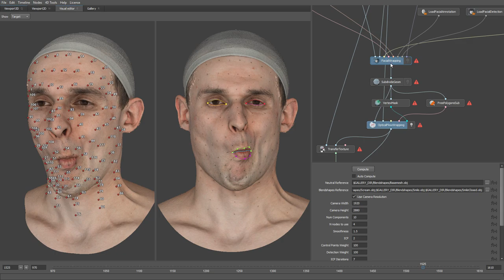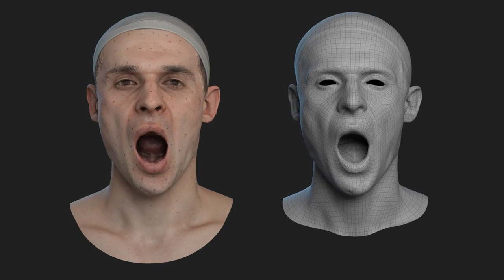Wrap 4D | Tool Of The Day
4D performance capture is used by many high-end studios as it captures the movements of every millimeter of an actor’s face. For a long time this technology has mainly been available as a service provided by a few vendors.

R3DS Wrap4D is an extended version of Wrap designed specifically for 4D processing. It takes a sequence of textured 3Dscans as an input and produces a sequence of meshes with a consitent topology as an output.

The solution includes 12 new nodes. At the heart of the pipeline is the FacialWrapping node which combines the power of the BlendWrapping node with the results from the lip and eyelid detector. The idea behind the node is to provide a robust result that doesn’t require cleanup.